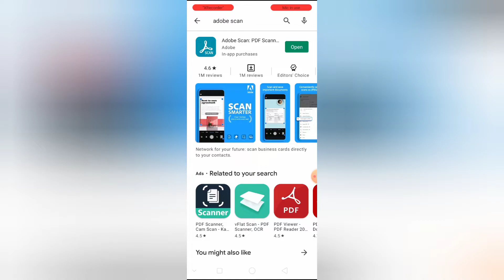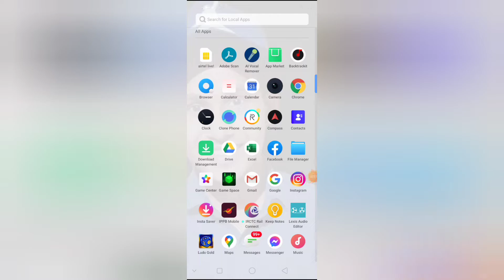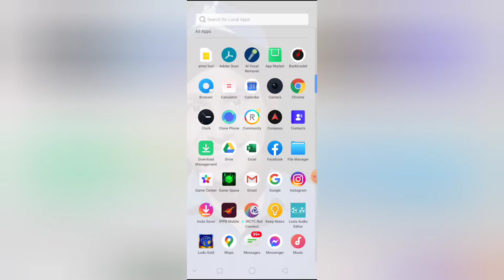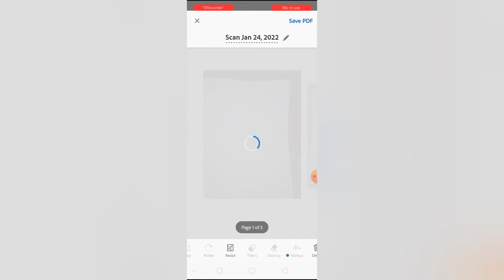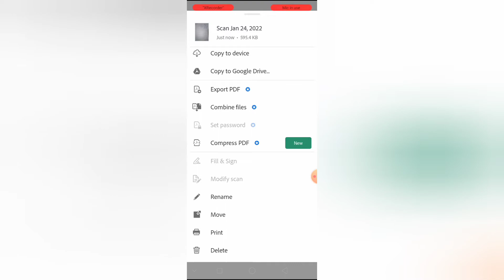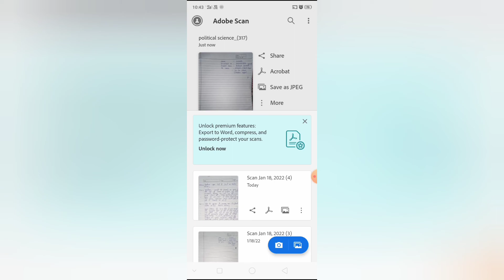mobile se pdf file kaise banaye | how to create pdf file from your mobile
Welcome to " TASK IS HELPING CHANNEL"

Hello dosto main apne channel "TASK IS HELPING" ke jariye is video main batane ki kosis kiya hu ki mobile se pdf file kaise banaye | how to create pdf file from your mobile. Is video ko aap dhyan se Dekhe,bilkul eassy process main samjhane ke sath sath maine time ka bhi dhyan rakha hu, so please full video watch kare. Umeed karta hu is video ko pura dekhne ke baad aap apna mobile se pdf file kaise banaye | how to create pdf file from your mobile payenge. Agar fir bhi koi dikat hoti hai to mujhe comment kare ya hamre social media links (Given below) kare main apki problem ko solve karne ki Puri kosish karunga.

Dosto main aise hi important videos regular base par upload karta rahta hu uske saath saath time ka to dhyan rakhta ho hu iske saath saath bilkul easy way main batne ki kosis karta hu .

Isliye aap hamare YouTube channel " taskishelping "
subscribe karle ,Aur all notification on karlo Asha karta hu ye video apko upyogi laga ho, agar ye video apko useful laga ho to is video ko like and share jarur kare.

                                                                             Regards

 " Task is Helping "